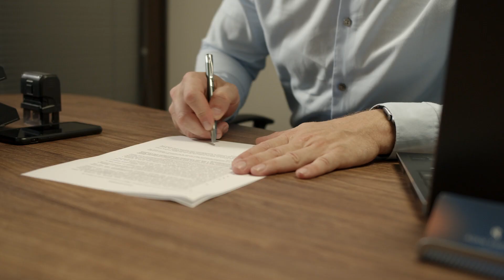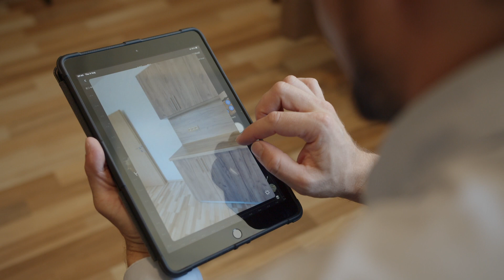Společně prodáme vaši nemovitost výhodně a bez starostí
Chcete výhodně prodat nemovitost? Nebo snad sháníte prověřeného a spolehlivého nájemníka? Teď už víte na koho se obrátit. Jsem Adam Šimoník reality – váš certifikovaný realitní specialista s dokonalou znalostí Olomoucka, advokátním oddělením a celým týmem odborníků na moderní prezentaci nemovitosti. Sázka na opravdové profesionály pro každou činnost se nám opakovaně vyplácí, což dokládá i více než 300 spokojených klientů. Společně s kameramanem, fotografem a obchodním textařem uděláme z vašeho domu nebo bytu hvězdu realitního trhu. Díky tomu prodáme vaši nemovitost za výhodných podmínek. Naši odborníci na právo a finance se zase postarají o hladký průběh prodeje nemovitosti, abyste neměli žádné starosti. Na závěr mi dovolte, abych vám dal ještě jednu záruku odbornosti a spolehlivosti. Už třikrát jsem se stal celorepublikovým vítězem prestižní ankety Realiťák roku a získal tak opakovaně ocenění pro nejlepšího realitního specialistu v ČR. Tak co, pustíme se do spolupráce?